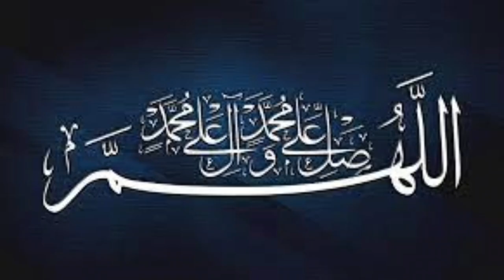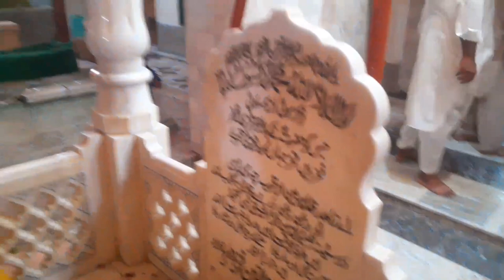Urs Qibla Alam Khawaja Noor Muhammad Maharvi Dargah Qibla e Alam Chishtian Sharif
Urs Qibla Alam 2023 |Urs 2023 Qibla e Alam Gharib Nawaz Chishtian| Urs Khawaja Noor Muhammad Maharvi
This video is about the names of Khulafa e uzzam Hazrat Qibla e Alam Khawaja Noor Muhammad Maharvi Chishti Nizami .
This most prominent khalifa of Qibla e Alam are
1-Hazrat Khawaja Noor Muhammad Naruwala Hajipur sharif
2-Pir Pathan Khawaja Shah Suleman Taunsvi Taunsa sharif district Dera Ghazi Khan
3-Hazrat Qazi Muhammad Aqil Kot Mithan Sharif
4-Hazrat Hafiz Jamalullah Multani Multan Sharif
5-Hazrat Hafiz Ghulam Hassan Bhatti
6-Hazrat Qari Azizullah
7- Hazrat Qari Sibghatullah
8-Hazrat Mian Muhammad Fazil Nekokara
9-Hazrat Mian Ghulam Muhammad Keeri wala
10-Hazrat Hafiz Muhammad Nasir
11-Hazrat Hafiz Azmatullah Togervi Bahawalnagar
Hazrat Khawaja Noor Muhammad Maharvi | Khalifa e Qibla e Alam | Darbar Qibla Alam Chishtian Sharif
khulafa e Hazrat Khawaja noor muhammad Maharvi Darbar Qibla Alam Chishtian sharif Punjab Pakistan
Hazrat Khawaja Noor Muhammad Maharvi Chishti Nizami Aur Etteba e Sunnat Aur Shareeat | Darbar Qibla Alam Khawaja Noor Muhammad Maharvi Chishtian Sharif Punjab Pakistan
khawaja shah suleman taunsvi | Hafiz jamalullah multani | qazi muhammad aqil kot mithan sharif | Pir mehr ali shah golra sharif | Azmatullah togervi | togera sharif | chishtian sharif |
This is the official YouTube channel of Noor e Muhammad 110. Muhammad Imran is a voice-over artist from Pakistan who uploads videos of real and mysterious events for viewers.